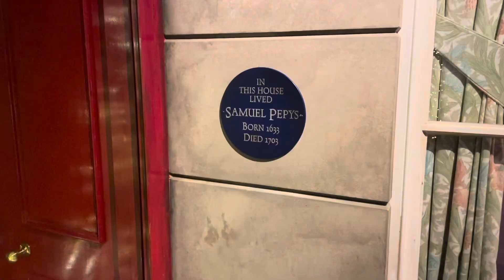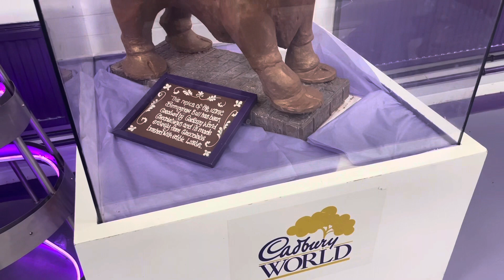A DAY AT CADBURY WORLD (With Lucy)